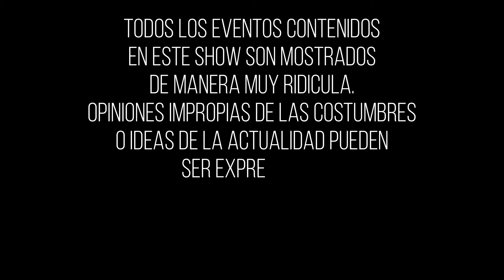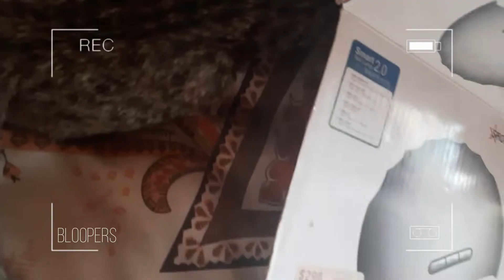Viajamos a las cascadas Molcaxac - explorandocomodora 🌄🌅🏕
Les compartimos un poco de nuestro paso por
Ojo, hay dos cosas que son diferentes ¿Pudiste notarlo?
Si quieres más información, mándanos un mensaje por instagram y con gusto te compartimos lo que sabemos

Recuerda que si quieres ayudar en nuestro viaje puedes hacerlo de las siguientes maneras ⬇⬇⬇⬇
*  Hacemos páginas web ¡CONTRÁTANOS!
* ¿Te gustó alguna foto? La puedes comprar.
* Online english class 😉
* Set de ejercicios para añadir a tus rutinas.

Gracias infinitas ❤

Visitamos la Zona Arqueológica Monte Albán, aunque nos costó trabajo subir a la borrega valió la pena, es un lugar increíble, les pasamos el tip que los domingos la entrada es gratuita para mexicanos 😉
Recuerden que no somos expertos en nada de lo que decimos, puedes buscar cualquier cosa en Internet por si la regamos jajaja

¿Estas emprendiendo un negocio? ¿Requieres consultar acerca de herramientas digitales?
¡Nosotros te ayudamos a desarrollar tu estrategia digital!
Páginas web, campañas SEO y SEM, estrategias de social media y más...
¿Te gustaría aprender a bucear?
Nuestro camarada Gustavo es un increíble instructor, atrévete y lánzate a la aventura del mundo subacuático.
¿Buscas clases de inglés?
Miss Merry es una excelente maestra. Clases en Cancún para niños y adolescentes.
(Ella no es lepera como nosotros😁)